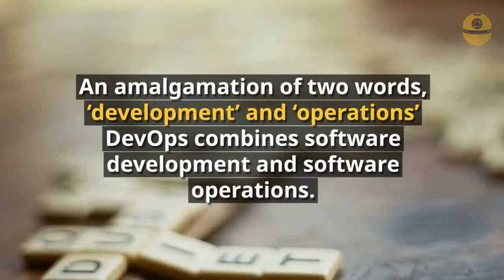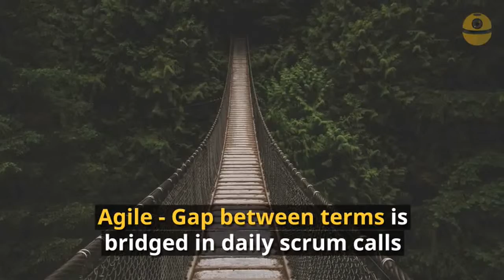What is DevOps? Is it Different from Agile?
Get a comprehensive understanding of DevOps and its evolution. Want to know if DevOps is different from Agile? Find out here!